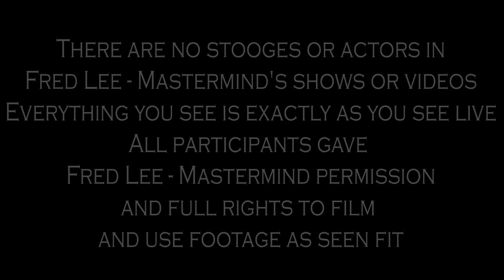HYPNOTIZING HOTTIE THAT I'M LEONARDO DI CAPRIO! REAL HYPNOSIS BY A HYPNOGOD!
Watch this sexy hot girl be hypnotized to see Leonardo Di Caprio! She breaks down on her knees!

Catch him on social media and FOLLOW him!

Street hypnosis and mentalism from the world's best Fred Lee.

Hailed as a hypnogod, a legend, a mastermind, this man has toured 3 different continents. Wowing audiences with psychic feats, award winning magic, and his award winning comedy hypnosis show, he continues to do so in his seasonal Youtube series Hypnogram.

Be sure to book the hottest corporate entertainer, viral sensation, superstar/celebrity Fred Lee at your event:

NO ACTORS OR STOOGES! EVERYTHING IS EXACTLY AS YOU SEE LIVE!